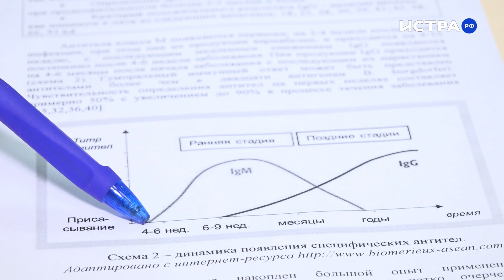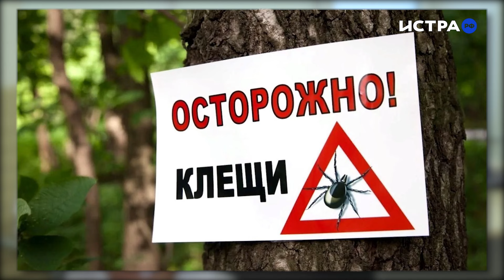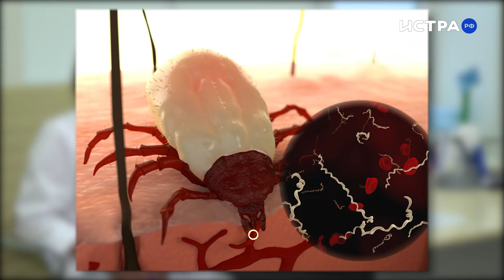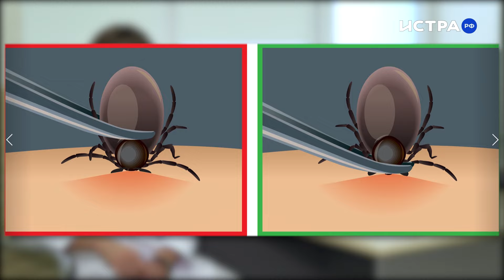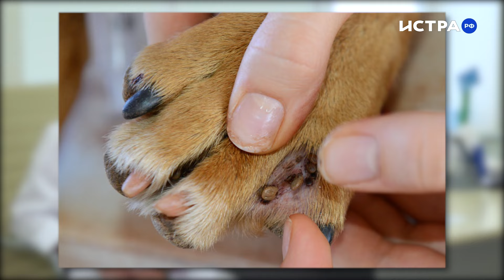Правда и мифы о клещах. Интервью с врачом-инфекционистом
Какие распространённые суждения о клещах правда, а какие являются заблуждением, рассказала врач-инфекционист медицинского центра «Парацельс» Светлана Манченко.

00:00 Клещей нельзя снимать самостоятельно. Правда или миф?
00:31 Почему процедуру снятия клеща лучше доверить профессионалу?
01:00 Присосавшегося к вам клеща нужно обязательно отдать на экспертизу. Правда или миф?
02:25 Что в первую очередь надо предпринять после снятия клеща?
04:17 Какие инфекции передают клещи?
05:47 Чем опасны эти инфекции?
07:03 Клещи предпочитают присасываться к людям с определённой группой крови. Правда или миф?
07:35 Клещи не любят присасываться к пьяным. Правда или миф?
08:05 Клещи ползут только вверх. Правда или миф?
09:46 Если вы обнаружили на теле клеща, нужно залить его подсолнечным маслом, и он сам отвалится. Правда или миф?
11:25 Существуют ли прививки от инфекций, которые передают клещи?
13:14 Насколько эффективны средства от клещей?